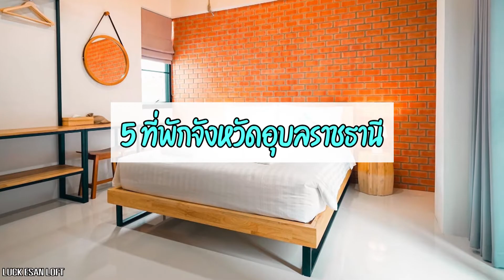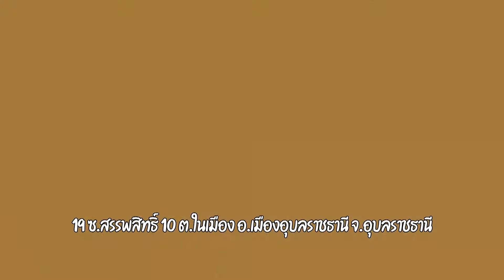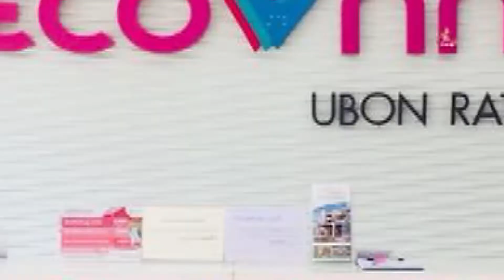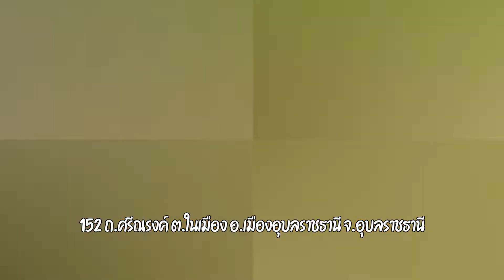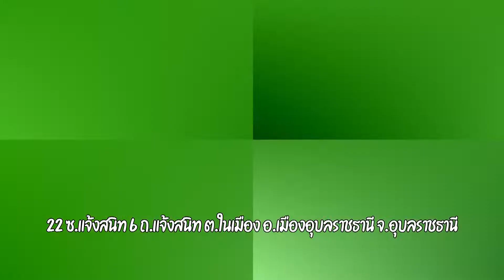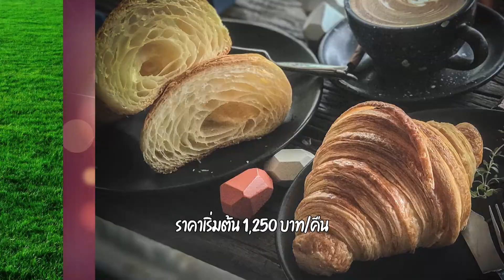5 ที่พักจังหวัดอุบลราชธานี สวยเวอร์ !! ใกล้ตัวเมือง [อัปเดตเดือนตุลาคม ปี 2565]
5 ที่พักจังหวัดอุบลราชธานี สวยเวอร์ !!
ใกล้ตัวเมือง [อัปเดตเดือนตุลาคม ปี 2565]
1.เดอะ กู๊ส เฮ้าส์ อุบล, อุบลราชธานี
2.ลัคอีสานลอฟท์, อุบลราชธานี
3.โรงแรมอีโค่ อินน์ อุบลราชธานี, อุบลราชธานี
4.โรงแรม นครา,อุบลราชธานี
5.เดอลีท,อุบลราชธานี (de Lit)
ในการทำคลิปต่อไปด้วยนะครับ
ผิดพลาดประการใด กราบขออภัยด้วยนะครับ